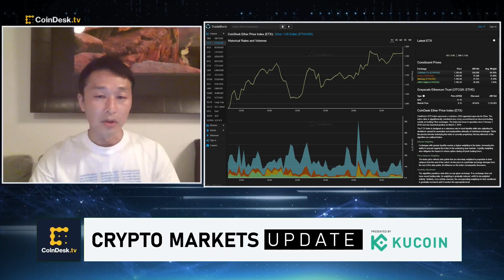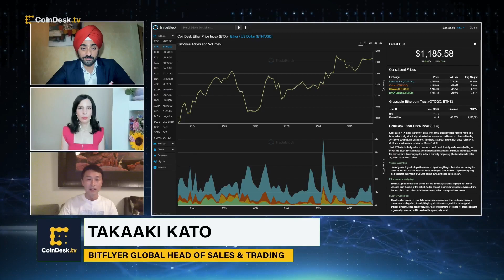BitFlyer Exec on Crypto Adoption, Regulatory Environment in Japan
BitFlyer Global Head of Sales & Trading Takaaki Kato discusses his outlook for bitcoin and the state of crypto in Japan, sharing insights into the country's market sentiment, retail buying activity, regulation and new inflationary environment.